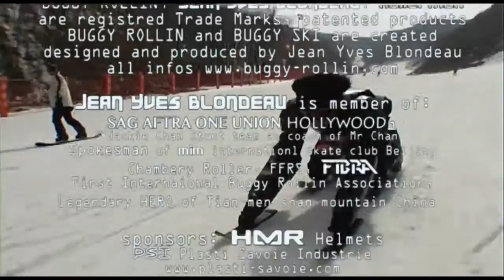SOFT RIDE , Jean Yves Blondeau SKIMAN, BUGGY SKI in HIGH ONE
Jean yves Blondeau rides BUGGY SKI in High 1 south korea. Soft is the snow only, the ride is very technical, even if it start softly.

 Thanks to:
Muju Resort south korea, Kim Nam Hoon
Yvon Labarthe, Nami pour la vie

BUGGY ROLLIN and BUGGY SKI are created
designed and produced by Jean Yves Blondeau

PSI Plasti Savoie Industrie
If You need show, performance, animation